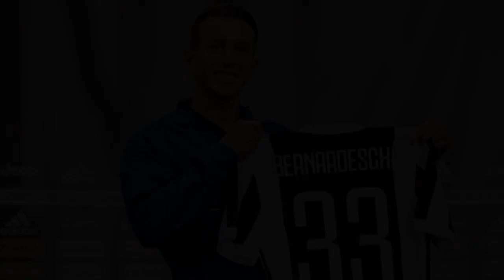ANALISI JUVE: Bernardeschi Ramsey, ultime chance per convincere Pirlo e Paratici